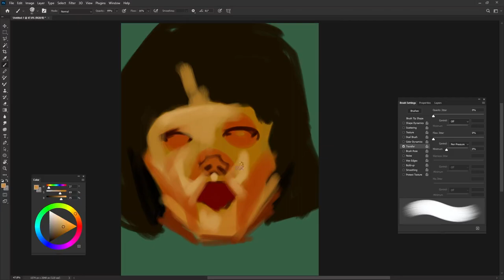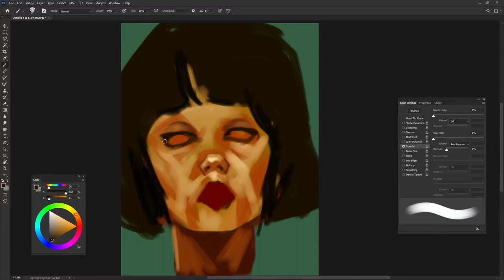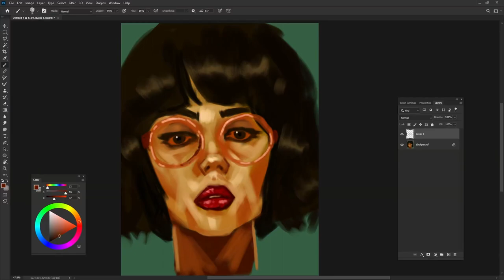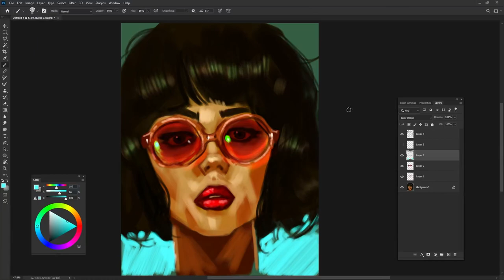SPEED PAINTING. HELP ME REACH 1K SUBSCRIBERS.